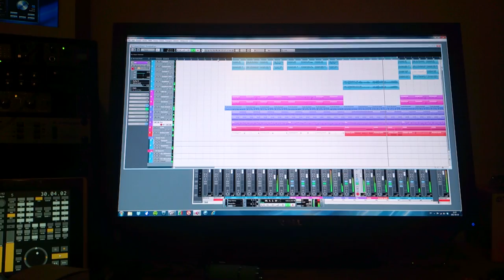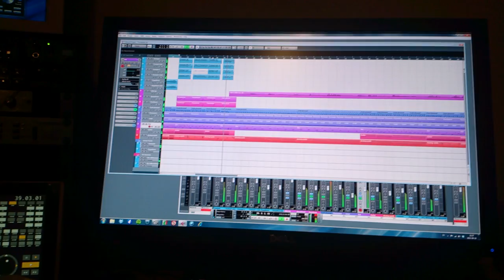Demo stage...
Cubase 6.0, Halion Sonic, Vir2 Mojo and myself on trumpet (on my Kanstul 1600WB)...